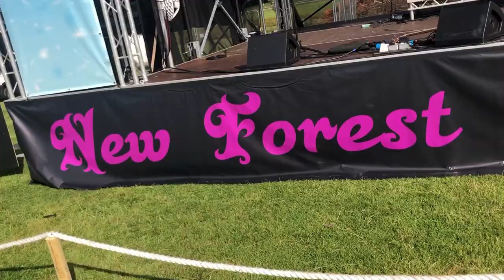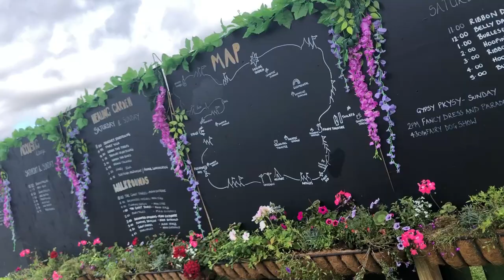I'M A FAIRY ! // Fairy Festival Vlog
And I’ll see you all soon.